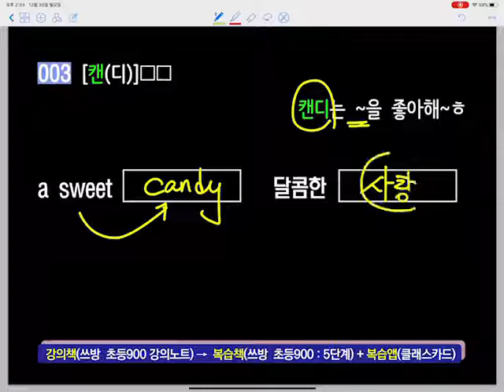쓰방 초등900 1-1(1.25~1.5배속으로 보셔요)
강의노트 전체파일 제 블로그에서 공유합니다.
편하게 출력하셔서 쓰시면 됩니다.